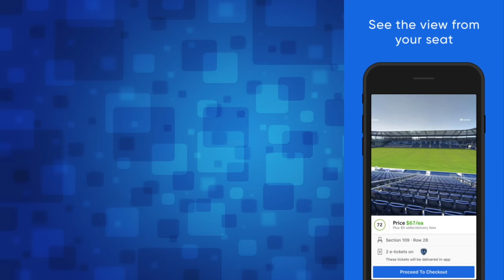NBA 2K18 MyCAREER - NIKE SIGNATURE SHOE COMMERCIAL! My Nike Endorsement Ep. 16 (PS4 Pro Gameplay)